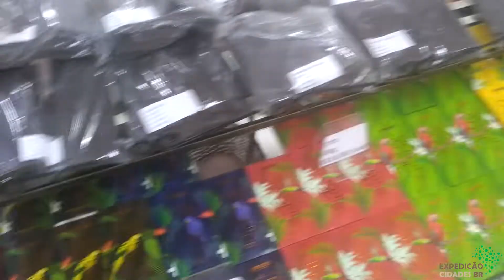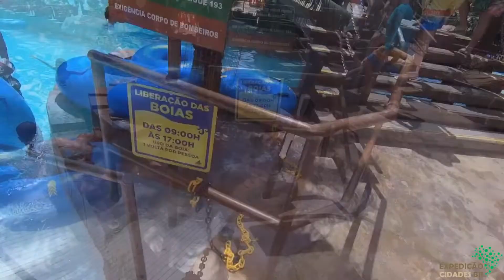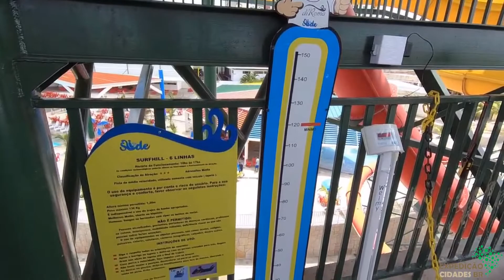Conheça Caldas Novas e Hotel Di Roma vlog 109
Nesse Vlog, "Explore o Paraíso das Águas: Rede de Hotéis Di Roma em Caldas Novas, GO"

Bem-vindo ao destino dos sonhos de águas termais: Caldas Novas, GO, onde a Rede de Hotéis Di Roma oferece uma experiência inigualável de relaxamento e diversão! Neste vídeo, convidamos você a descobrir o encanto deste paraíso termal e todas as maravilhas que a rede de hotéis tem a oferecer.

Caldas Novas é conhecida por suas águas termais medicinais, que proporcionam benefícios revigorantes para o corpo e a mente. E não há lugar melhor para desfrutar dessas águas terapêuticas do que nos confortáveis e luxuosos hotéis da Rede Di Roma. Com uma variedade de opções de acomodação, desde quartos elegantes até espaçosas suítes, há algo para todos os gostos e orçamentos.

Além das piscinas termais relaxantes, os hotéis Di Roma oferecem uma ampla gama de atividades e entretenimento para toda a família. De parques aquáticos emocionantes a áreas de lazer infantil, há sempre algo divertido para fazer durante sua estadia. E para os amantes da gastronomia, os restaurantes da rede servem uma deliciosa variedade de pratos regionais e internacionais.

Neste vídeo, você terá a chance de conhecer os principais pontos de interesse da Rede de Hotéis Di Roma em Caldas Novas, descobrir suas comodidades exclusivas e ouvir os depoimentos de hóspedes satisfeitos. Você também aprenderá sobre os pacotes especiais e promoções que tornarão sua estadia ainda mais memorável.

Portanto, prepare-se para uma viagem virtual a este paraíso termal e comece a planejar sua próxima escapada relaxante com a Rede de Hotéis Di Roma em Caldas Novas, GO. A aventura e o descanso aguardam por você!

Olá amigos !!!
Já agradeço a sua vinda até aqui  no canal do Projeto EXPEDIÇÃO CIDADES BR.

Durante algumas décadas, estarei rodando todas as cidades do nosso Brasil e em cada uma fazendo um documentário do local e seus pontos turisticos e cultural , além de fazer o plantio de uma muda de árvore.

Serão 5.570 Cidades,.

* Quer nos ajudar a produzir e acompanhar essa aventura?

AJUDE NO PLANTIO DE UMA MUDA DE ÁRVORE:
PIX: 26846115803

ÓTIMAS DICAS PARA VIAJANTES NÃO SE APERTAR EM SUAS VIAGENS.

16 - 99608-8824 (pacotes mais detalhados)

Contato (Compra das Camisetas): 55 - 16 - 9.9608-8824